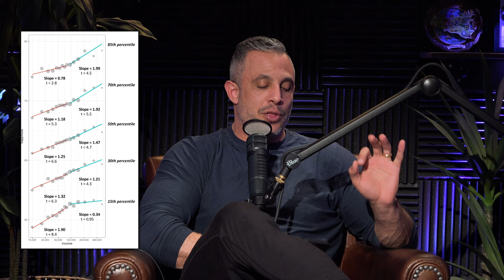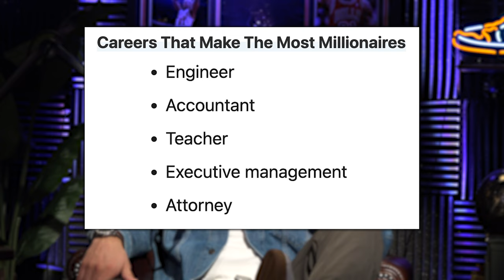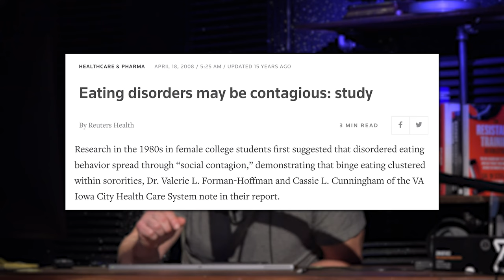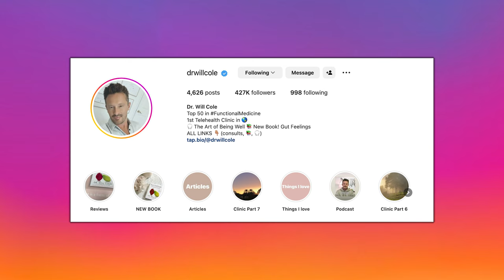This Supplement Has GREAT PRE-WORKOUT Potential | Mind Pump 2041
00:00 Mind Pump Fit Tip: CBD, especially full spectrum hemp oil, might actually be a good pre-workout!
16:04 Money and happiness.
30:44 Men and women are wired differently.
34:29 The fun cognitive leaps in kids.
38:14 The growing prevalence of autoimmune issues and their connection to your mind/body.
47:45 Check out Mind Pump Park City.
49:35 Shout out to Dr. Will Cole.

50:35 ListenerLive question #1 - How crucial is it to follow the allotted rest periods when your workouts continue to get interrupted?
1:00:49 ListenerLive question #2 - What are some ways to make your bulks more effective?
1:07:18 ListenerLive question #3 - How can I manage my training & diet to see some muscle mass growth while maintaining my ability to compete in Spartan races?
1:13:32 ListenerLive question #4 - How can I get more comfortable lifting heavy?

CBD (Cannabidiol) Market Size to Reach USD 47.22 Billion by 2028 - Increased Demand for CBD (Cannabidiol) for Health and Wellness Purposes to Drive Market – Vantage Market Research

Marijuana with a side of ibuprofen: Buzz-killing Rx for Alzheimer’s?

Money's effect on happiness stops at half a million dollars | Fortune

Dave Ramsey Says These Are the Top 5 Careers of Millionaires

A key brain region responds to faces similarly in infants and adults

Mind Pump #2035: Why Diets Always Fail With Dr. Will Cole

Mind Pump #1030: Dr. Roy Vongtama

What Is a Fast-Mimicking Diet, and How Does It Work?

MAPS O.C.R.

People Mentioned
Dr. Will Cole (@drwillcole) Instagram
Roy Vongtama MD (@doctorroyv) Instagram
Mind Pump Rentals (@mindpumprentals) Instagram
Grace Barga (@gracebarga) Instagram
Braydon Barrett (@looklikeyoulift) Instagram